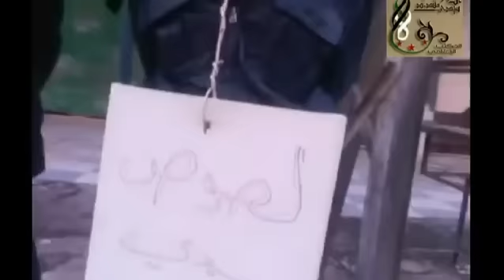5 2 Bebila Damascus أوغاريت ببيلا ريف دمشق , إلقاء القبض على لصوص المنازل في حي سيدي مقداد